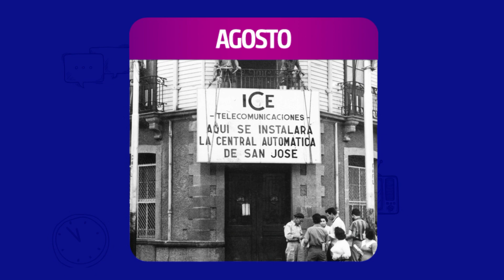¡En Un Día Como Hoy!.. 09 agosto 1884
En un día como hoy, son cápsulas diarias de acontecimientos históricos importantes de cada día. Curiosidades y datos que no sabías encontrarás en un día como hoy. Cápsulas sin horario específico.

STVE Telebásica "Transformando la nación con mejor educación". Recuerda ¡La educación cambia una nación! Secretaría de Educación Honduras.